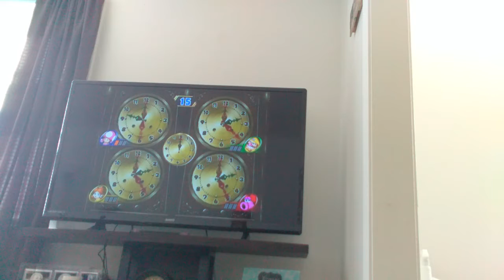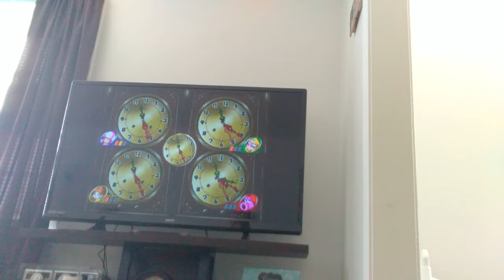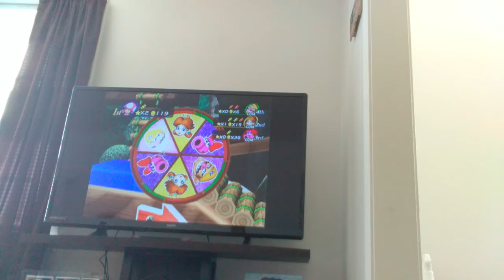Mario Party 8 DK's Treetop Temple Gameplay Part 4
Bowser's a game changer! But not enough of one to matter to me. 😋